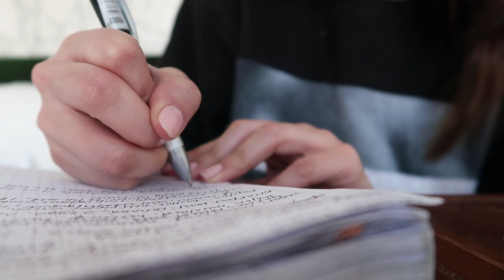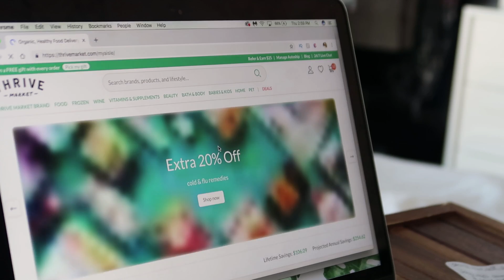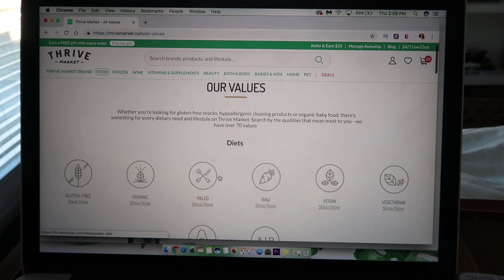Meal Prep For Beginners & People Who Like Good Food | Aja Dang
I'm Aja Dang. Do you like the idea of meal prepping but hate the thought of eating the same thing over and over again for the next week? This video is for you! My #1 hack for meal prep? Thrive Market!

Let's be real, you don't want to eat the food you made on Sunday for Friday's lunch, do you? Didn't think so. So here are my favorite meal prep hacks that still saves you food prep time but allows you the flexibility to eat what you want, when you want.

This is a great way for beginners to dip their feet into meal prepping without being overwhelmed. But also, whether you want to lose weight, are vegan, or a busy working mom trying to feed a family of four, you can take these tips and apply them to your life.

Bon Apetit!

Spaghetti Squash:
Blueberry Smoothie